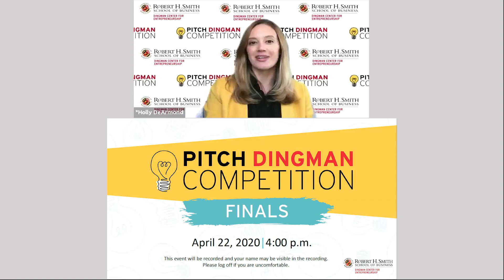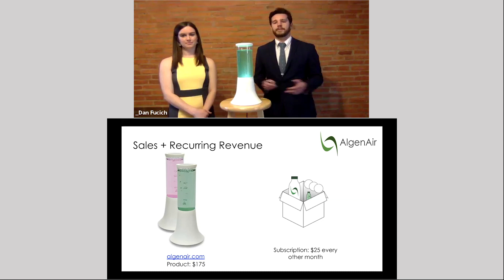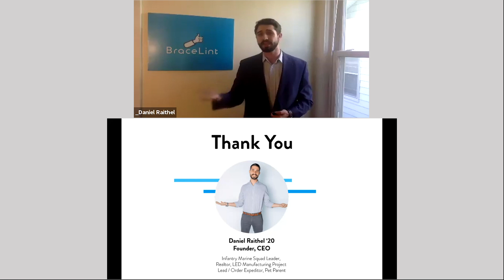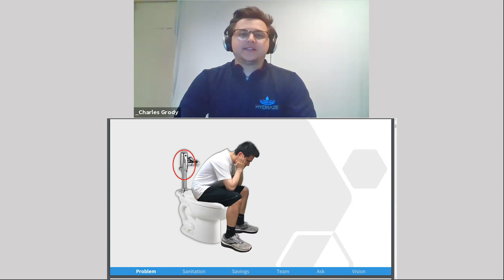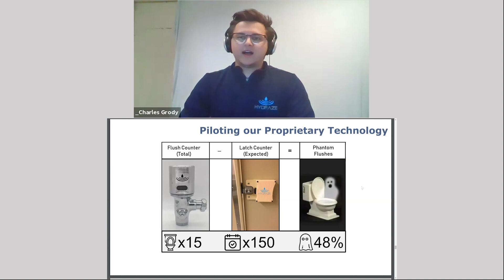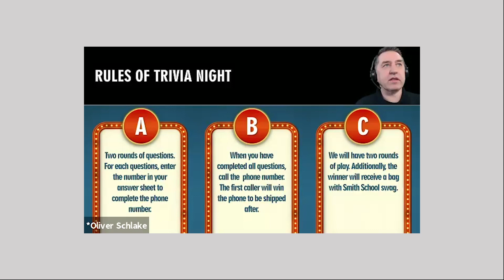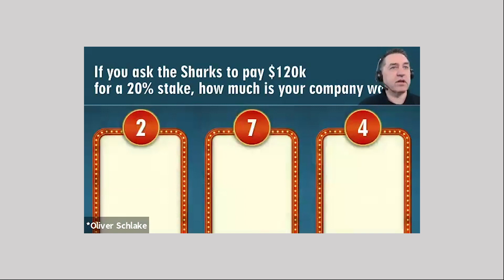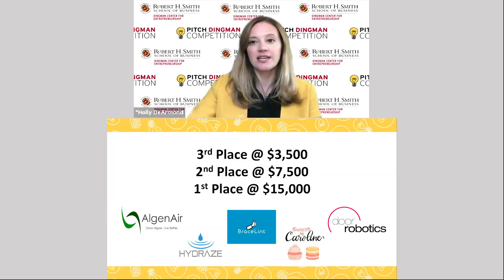2020 Maryland Smith Pitch Dingman Competition